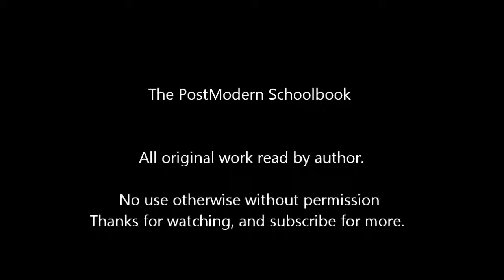How to Fold Time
--- No intro for this one. I have little idea what it means! Enjoy!

In the hours it takes to drive across one state,
stitch the twelve inch wound shut on your right hand,
one you have cradled since childhood.
Work with your left—quivering, sweating from pain.

In the minutes needed to set your wristwatch to daylight,
grind an anthill into the soil, send thousands
of red beads scurrying away from home.

But in the second spent focusing on a mourning dove
at dusk, sluggishly dragging your sight through
shapes and shadows for the pale bird,
be the crow at sunset pecking through fallen leaves
in the gutter below a stop sign and
sing a song. Someone will understand.

- Conor